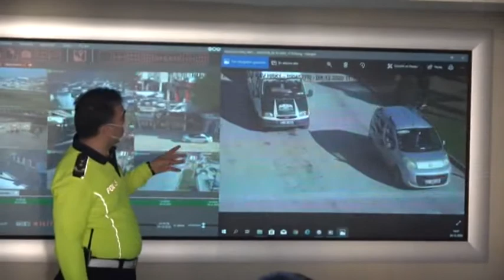Hatay'da son bir yılda 257 bin 206 kişiye trafik cezası yazıldı